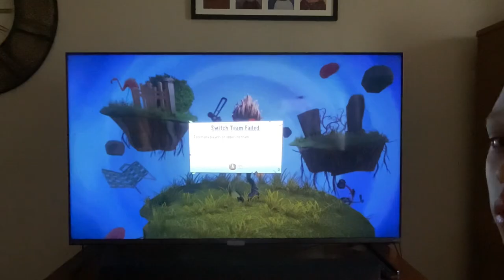Party citron gameplay